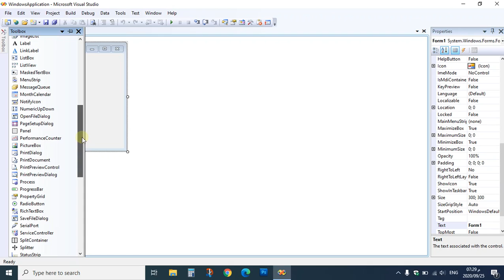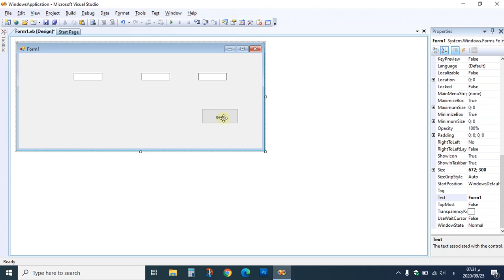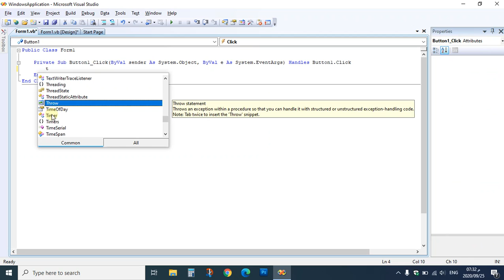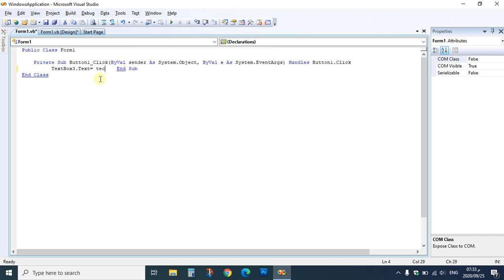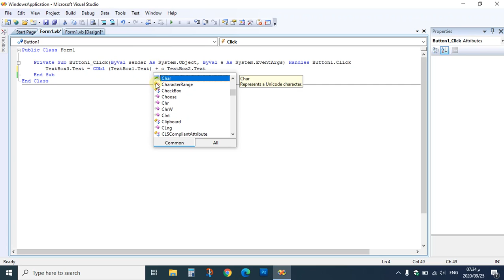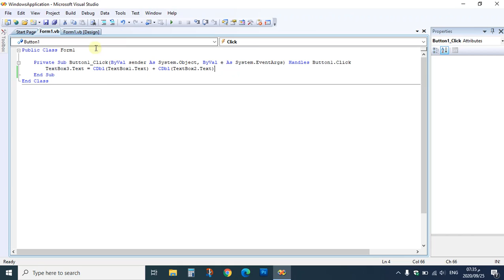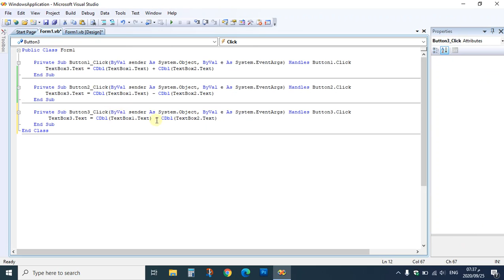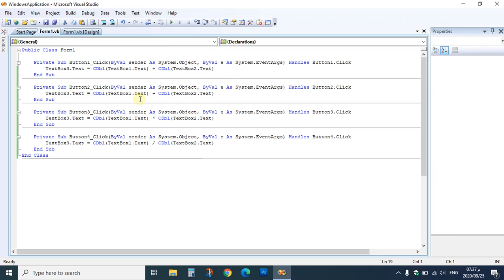الحاسوب المحاضرة 3 معمل Intro to Computer &Programming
القسم : العام
الفصل : الأول
رمز المادة :GS115
اسم المحاضر : أ. أحمد دقاني